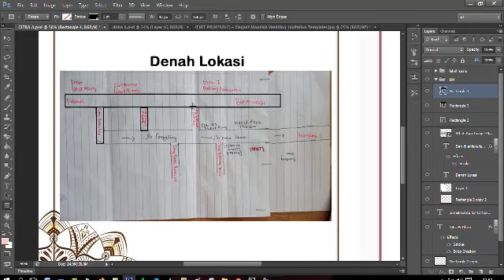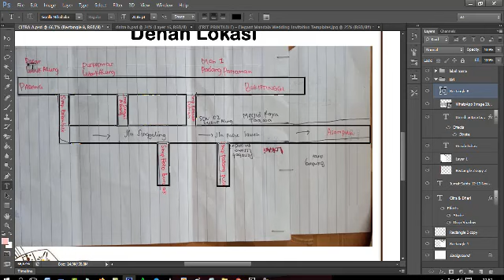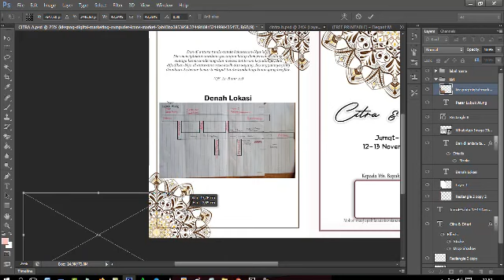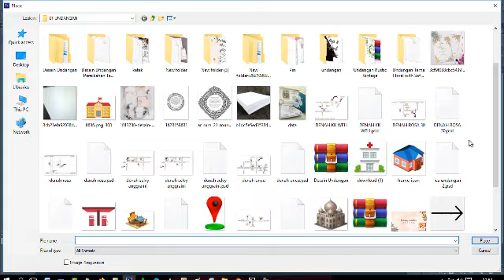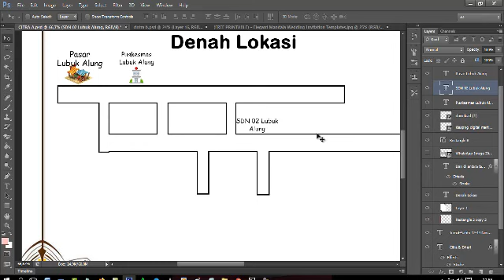CARA MEMBUAT DENAH LOKASI SIMPEL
ini cara cepat membuat denah